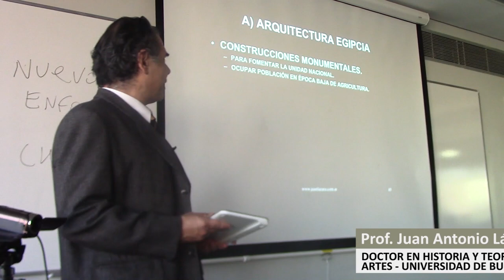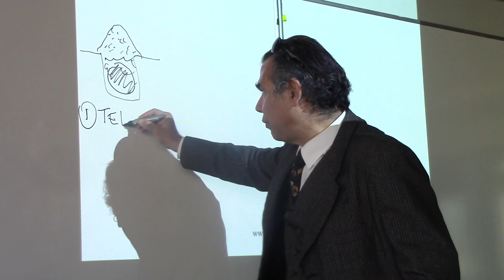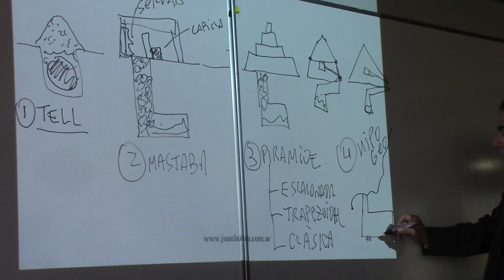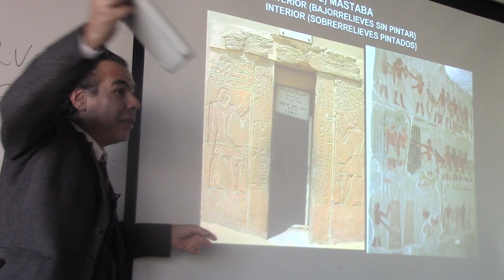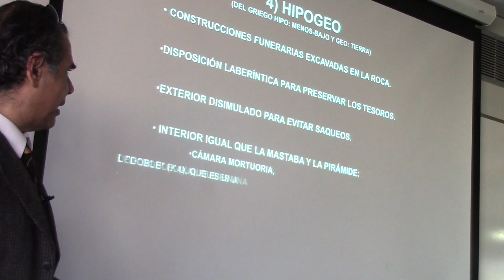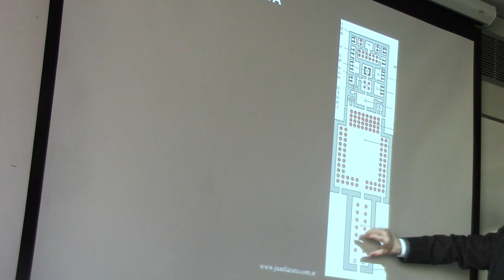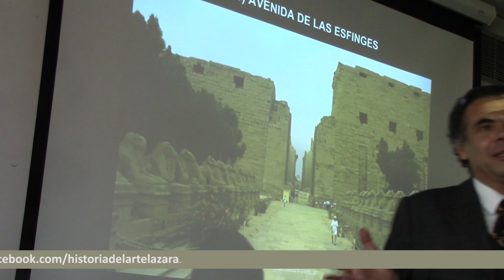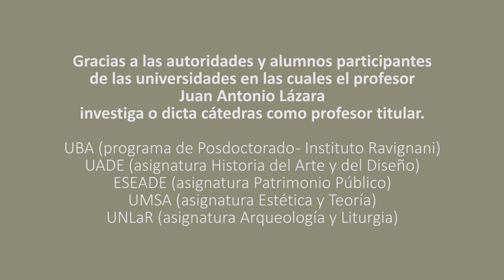306 PIRÁMIDES Y TUMBAS DE EGIPTO POR EL DR. JUAN LÁZARA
Egipto. Pirámides. Tumbas. Tutankamón. Jeroglíficos. Karnac. Faraón. Historia del Arte